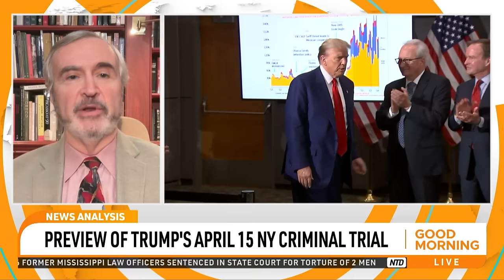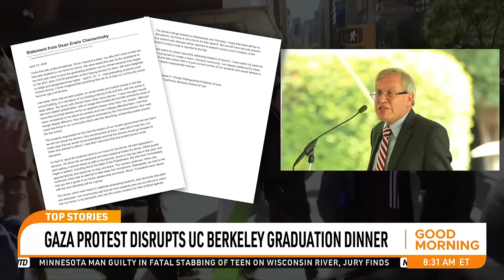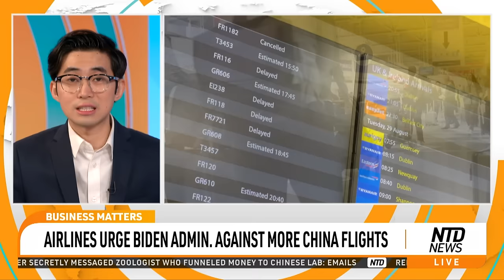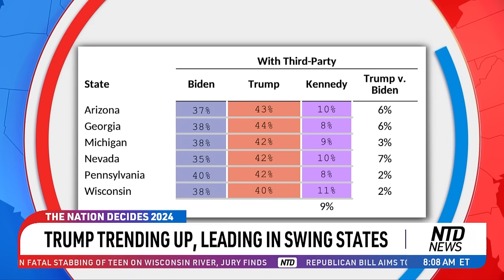FBI Concerned Over Possible Terrorist Attack in U.S.; Trilateral Summit Warns Chinese Regime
00:00 NTD Good Morning—4/12/2024
01:46 US-Japan-Philippines Summit Warns Beijing
04:19 Trump Campaign Calls to Debate Biden
05:12 Preview of Trump's April 15 NY Criminal Trial
09:16 Trump Trending Up, Leading in Swing States
12:26 Johnson Plans 4th Attempt to Renew Spy Powers
14:34 Senate Dems Subpoena Leonard Leo in SCOTUS Ethics Probe
16:21 Israel Braces for Possible Iranian Attacks
18:42 Will Iran Launch a Direct Attack on Israel?
22:56 Israel: Record Amount of Aid Entering Gaza
24:23 Wray: FBI Concerned Over Possible Terrorist Attack in US
26:17 CISA Says Russia Hacked Microsoft for Gov't Emails
27:30 Powerful Storms Sweep Across Parts of US
28:39 Gaza Protest Disrupts UC Berkeley Graduation Dinner
30:26 Man Arrested for Nudity in Planet Fitness Female Locker Room
31:45 Broader Context Surrounding Reinstated AZ Abortion Ban
36:32 Airlines Urge Biden Admin. Against More China Flights
42:17 Impact of 2026 FIFA World Cup Coming to New Jersey
58:47 Response to Ad Urging NYPD to Go to TX for Better Conditions
1:05:29 Unique HS Home-Building Program Crafts Futures
1:09:13 Visit National Parks Free on April 20th!